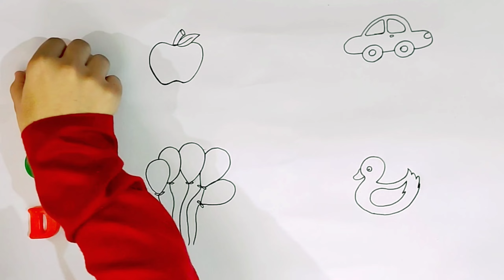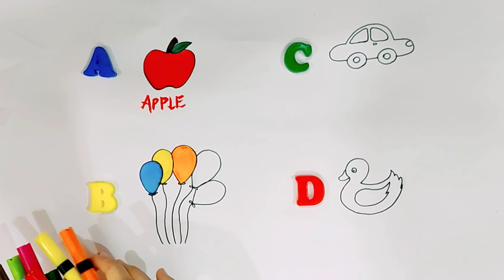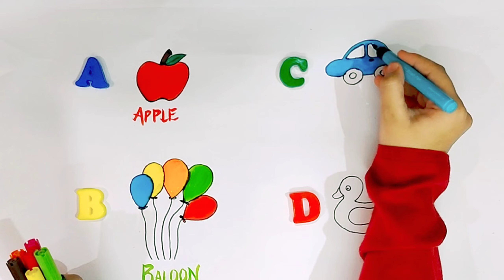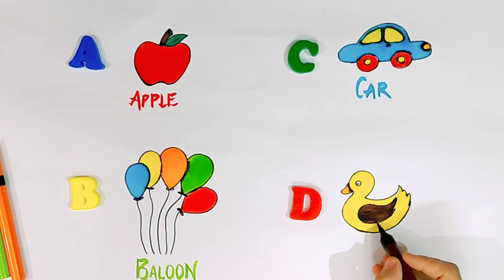A for Apple | B for Balloon, C for Car, D for Duck | Alphabet |छोटे बच्चों की पढा़ई, Kids class,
Here We learn A for Apple,B for baloon, C for car and D for Duck.
Our goal is to help make learning a fun and enjoyable experience for kids in educational content.
My other videos also give you to opportunity to teach and play with funny moments.